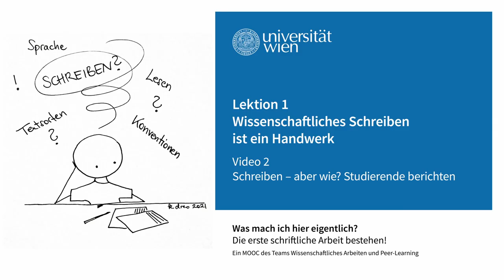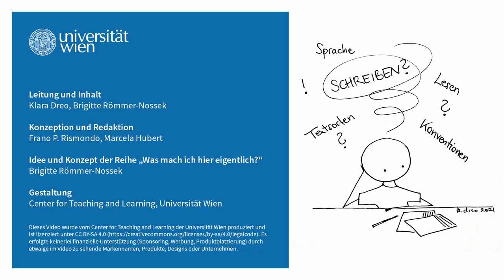[wasmachich2] Schreiben - aber wie? Studierende berichten